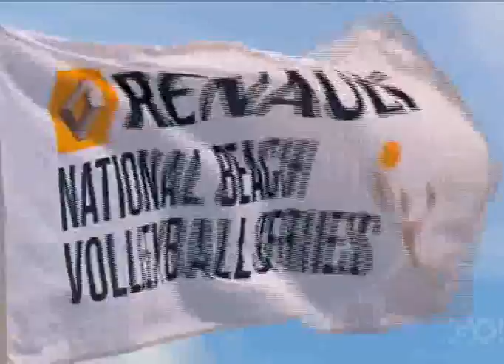Renault National Beach Volleyball Series 11/12 Ep5 part 4/4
Part 4 of the Australian Renault National Beach Volleyball Series 2011/2012 Season Round 5 at St Kilda Victoria featuring an interview with Taliqua Clancy and Womens Final Artacho/Clancy vs West/Rohkamper